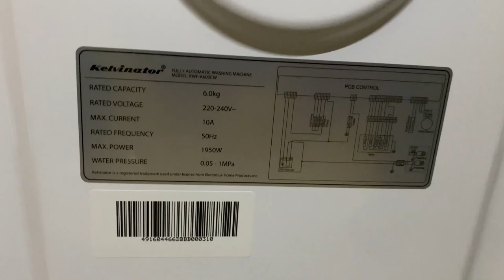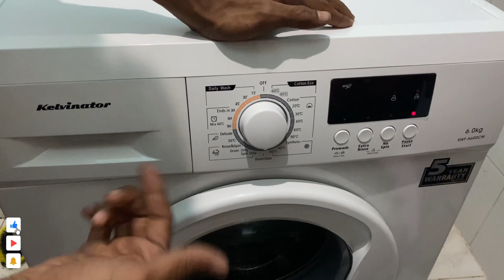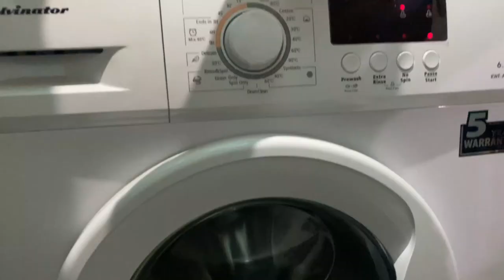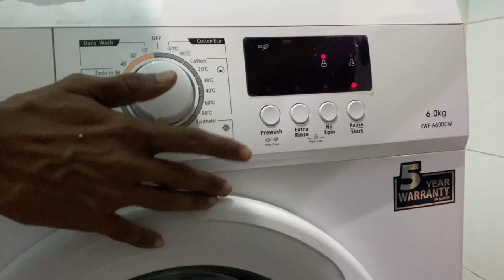Unboxing | kelvinator washing machine how to use | best washing machine | demo in hindi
Kelvinator 6 kg Front Loading Fully Automatic Washing Machine
Kelvinator's 6 KG fully automatic front load washing machine leads the way in terms of robust performance. With the ability to heat water up to 90 degrees, it completely sterilises clothes. Upgrade your lifestyle with this intuitive, state-of-the-art washing machine!

1. Cotton: to increase the washine effects, time is increased.
2. Cotton/ normal : hard wearing clothes, heat resistant clothes made of cotton or linen.
3. Synthetic: wash synthetic articles, for example: shirts, coats, blending. While washing the knitting clothes, detergent quantity should be reduced due to its loose string construction and easily forming bubbles.
4. Drum clean  : It applies 90 °C high temperature sterilization to make the clothes washing more clean. Once this procedure is performed, other function/cycle cannot be added. When proper amount of drum cleaning agent is put in, the drum cleaning effect will be better. The customer can use this program regularly according to the need.
5. Spin Only :extra spin
6. Drain Only : Drain off the water
7. Rinse & Spin: Extra rinse with spin
8. Delicate : For delicate, washable clothes, e.g. made of silk, satin, synthetic fibres or blended fabrics. You can select this procedure to wash tough clothes, that need much more time and strength. It is use dfor the daily clothes of cotton, such as sheets, jeans, pillowcases, bathrobe and undergarments.
9. Mix : You can select this procedure to wash tough clothes, that need much more time and strength. It is used for the daily clothes of cotton, such as sheets, jeans, pillowcases, bathrobe and undergarments.
10. Ends in This function can be set to 3h, 6h or 9h including washing & delaying time.
11. Daily Wash : It is suitable for washing few and not very dirty clothes quickly.

Kelvinator Washing Machines | 7 Kg Front Load Fully Automatic